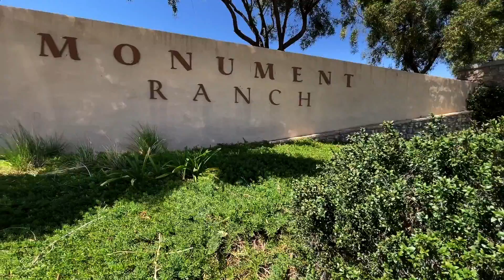This amazing home is hitting the market soon!